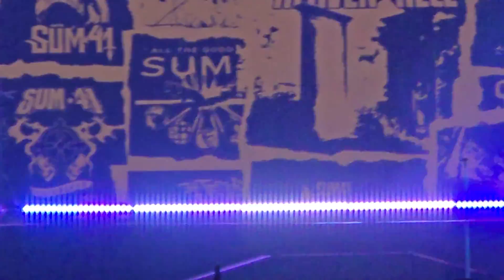Sum 41 - Underclass Hero [Live @ Mad Cool Festival 2024]